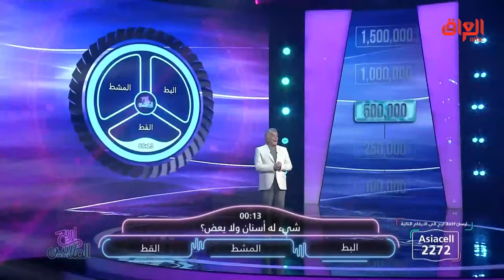أحلى الأسئلة والأجوبة ويه جواد الشكرجي في اربح الملايين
يعرض حصريا على شاهد *مجاناً في الشرق الأوسط وشمال أفريقيا

Find MBC IRAQ trailers, full episode highlights, previews, promos, clips, and digital exclusives